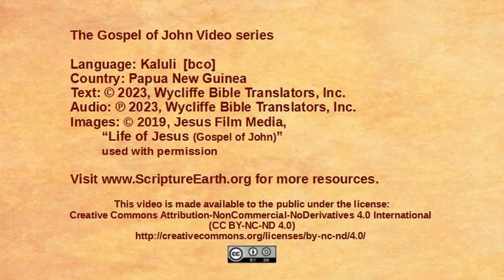Kaluli - John 14:1-14 “The only way to God” [bco]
Scripture Videos from the Gospel of John in Kaluli of Papua New Guinea. [bco]